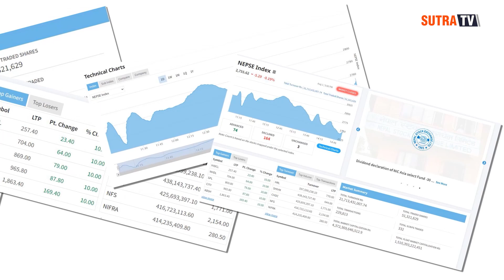'इन्ट्रा डे' कारोबारमा २८ सय नाघेको नेप्से: आगामी साता कस्तो रहला सेयर बजारको प्रदर्शन ?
'इन्ट्रा डे' कारोबारमा २८ सय नाघेको नेप्सेमा ५ अंकको सामन्य करेक्सन: आगामी साता कस्तो रहला सेयर बजारको प्रदर्शन ?